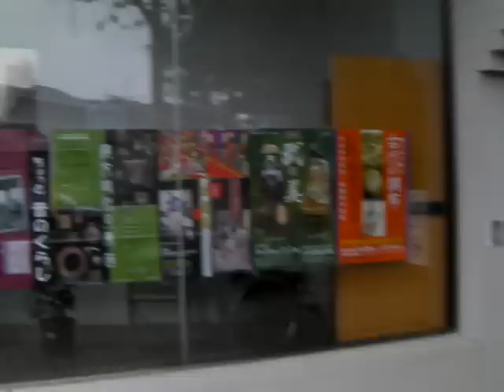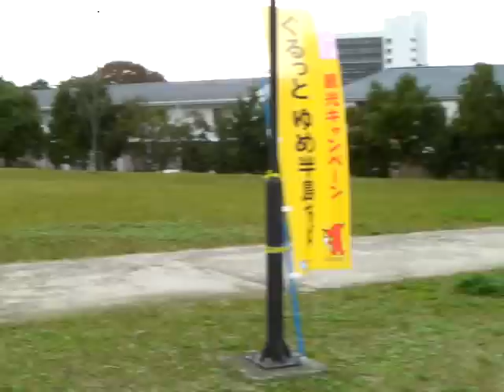１１月１５日（土） 市原市菊花展（史跡上総国分尼寺跡展示館）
１１月１日（土）～１１月１６日（日）まで市原市国分寺台の市原市役所裏の史跡上総国分尼寺跡展示館で開催中の市原市菊花展に出かけて来た。
１１月１日（土）に同所で開催された上総まぼろば祭の時にちょっとだけ見たのだが、まだ審査中ということで簾で覆われたいたので、天気のいい時に見にでかけようと思っていたのだがなかなか機会がなかったのだ。
そういうわけで、最終日の１６日（日）は曇り後雨の予報だったので、１５日（土）の昼間に慌てて出かけることにしたのだ。